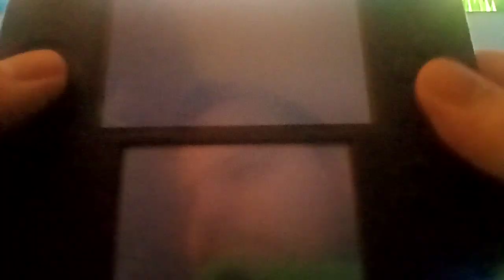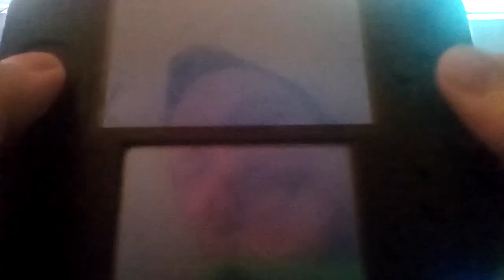Let's play Mario & Luigi: Dream Team Part 83: We Got All The Attack Pieces In The Dream World!